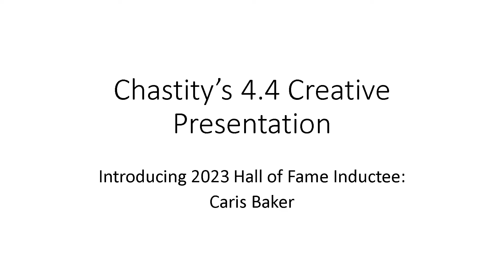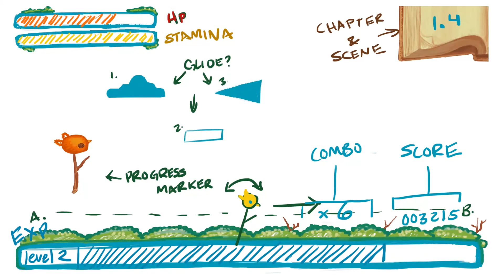Chastity Creative Presentation 4.4 - Caris Baker